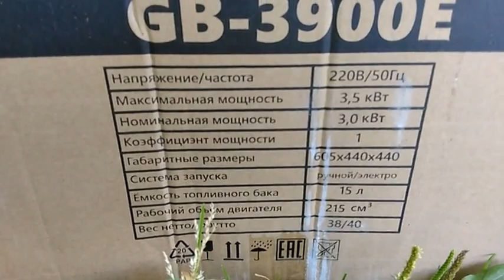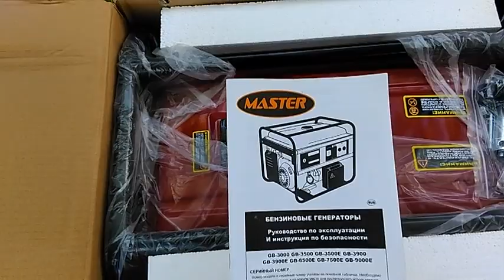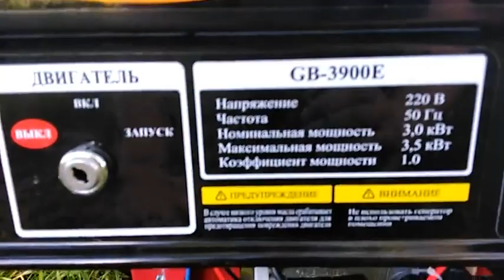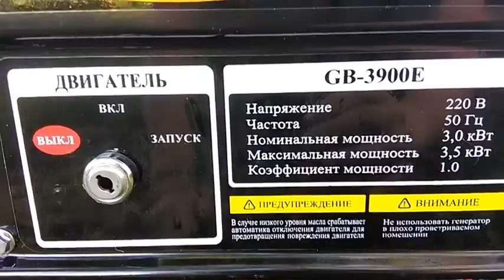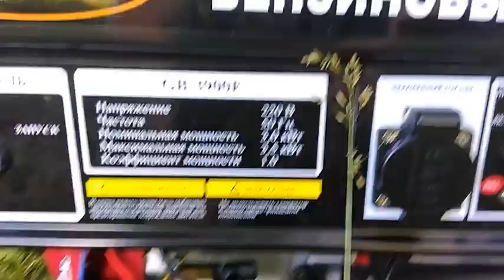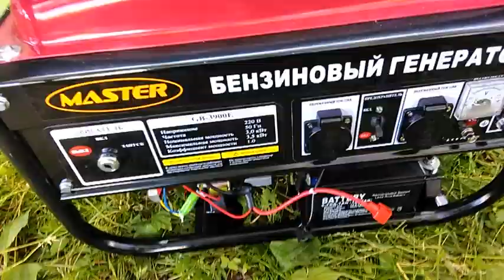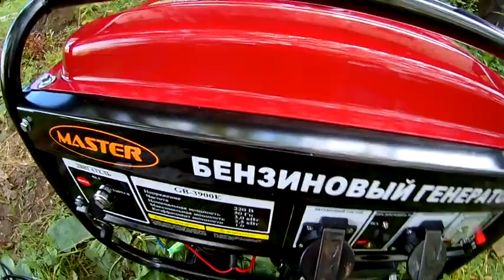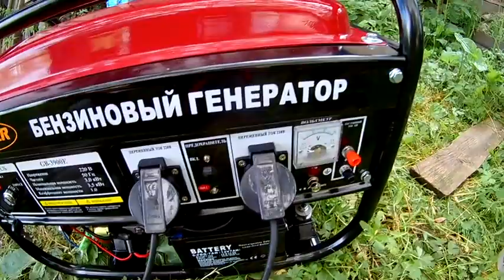БЕНЗОГЕНЕРАТОР MASTER GB 3900 E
Поддержка канала и меня QIWI 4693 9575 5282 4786